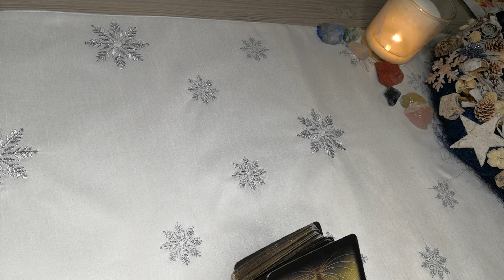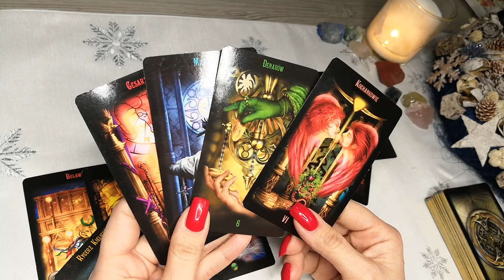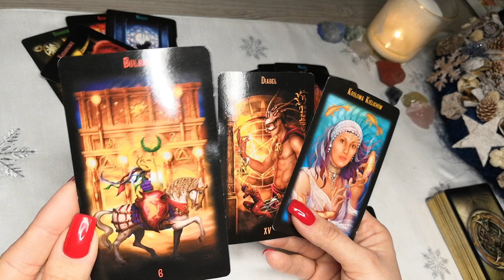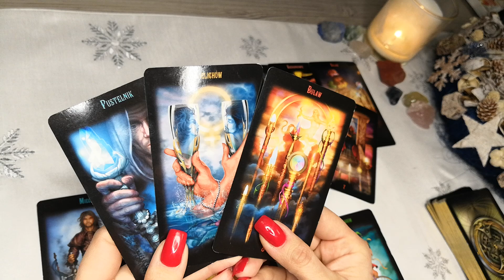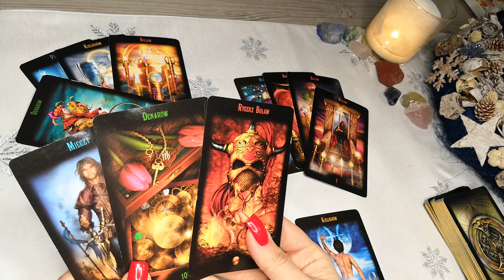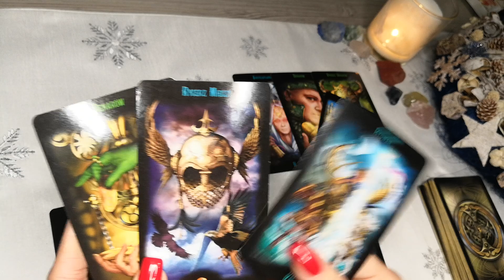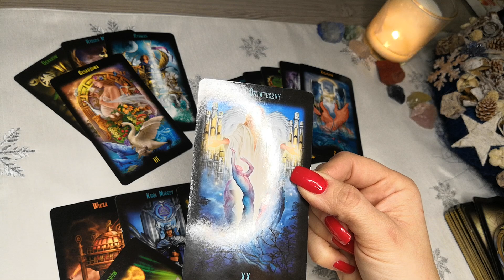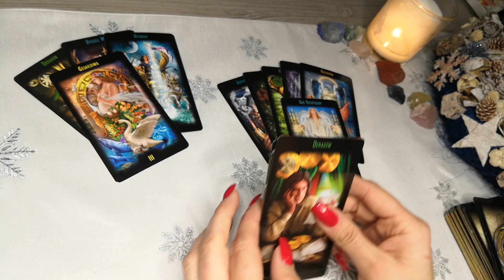Czytanie tygodniowe 8-14/02/2021 - trygon wody: rak♋/ skorpion♏/ ryby♓